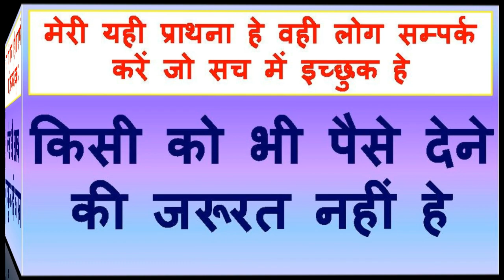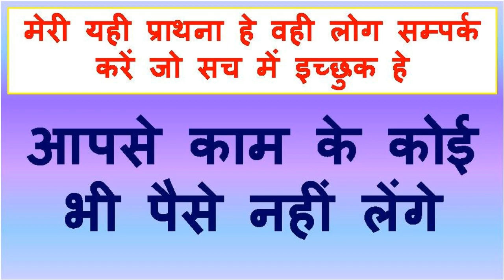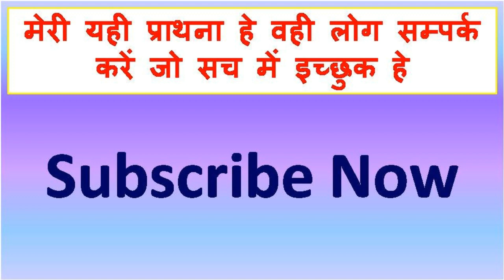बिना पैसे खर्च किये और ना किसी पंडित से बात किये वशीकरण